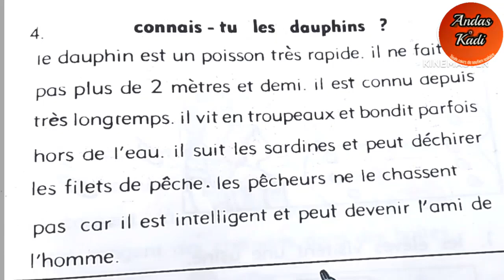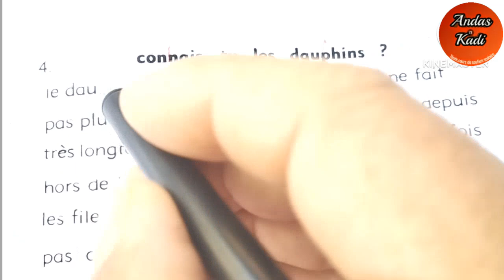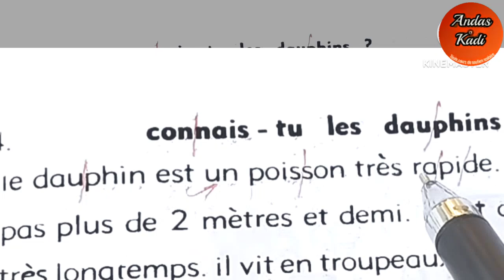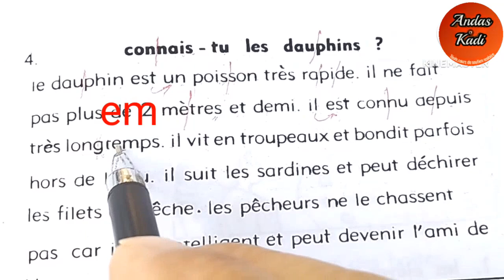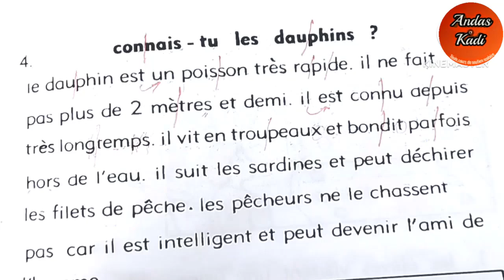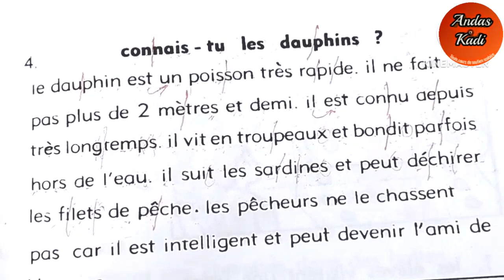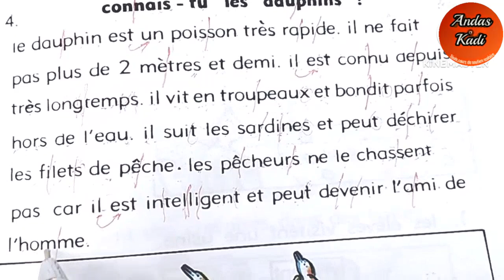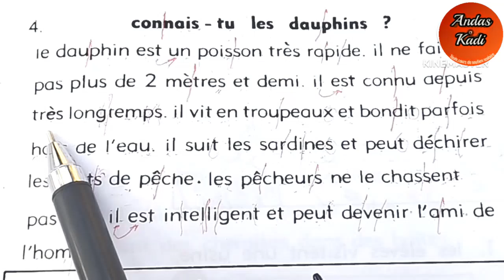أتعلم قراءة جمل النص بالفرنسية للمبتدئين ،الدرس 24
نص قصير للمراجعة الاصوات و المقاطع . تدريب على كيفية قراءة النص بالفرنسية.
تكون القراءة كلمة كلمة ثم نفرق الكلمة مقطع مقطع حتى تسهل علينا القراءة و في ذلك الحين نقوم بمراجعة الأصوات المدروسة من قبل.
إشترك في القناة و شارك غيرك للتوسيع المنفعة.